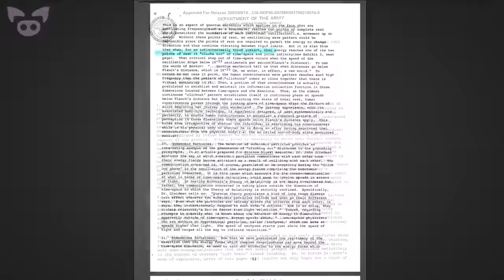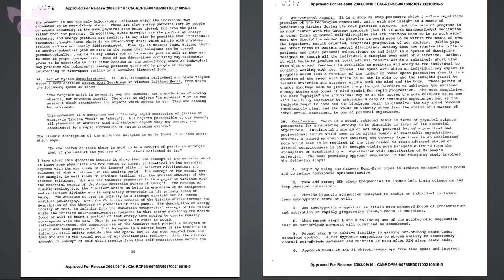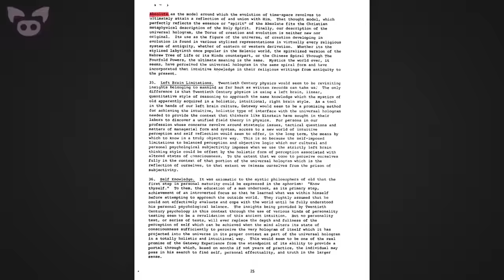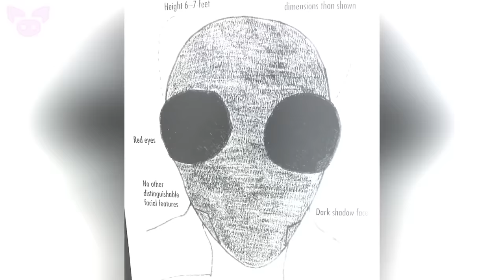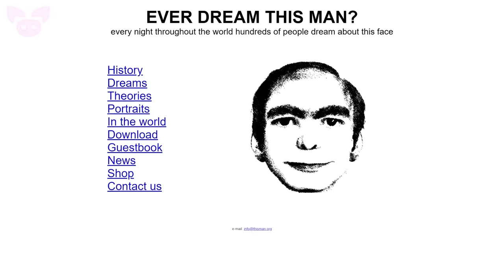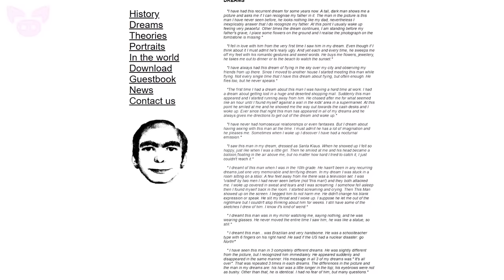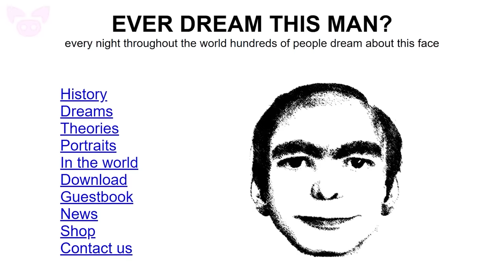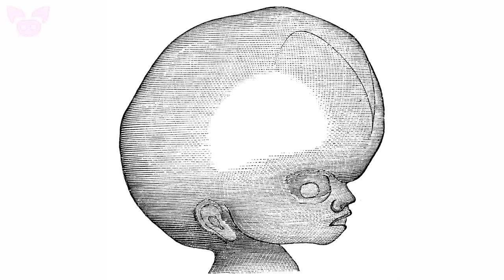Frightening Videos That Will Steal Your Sleep!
These frightening videos will steal your sleep!